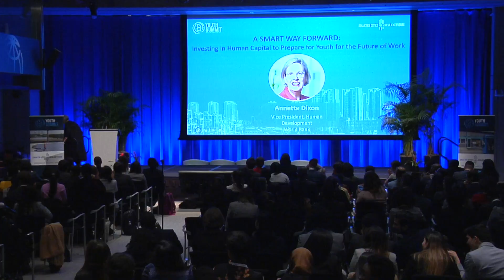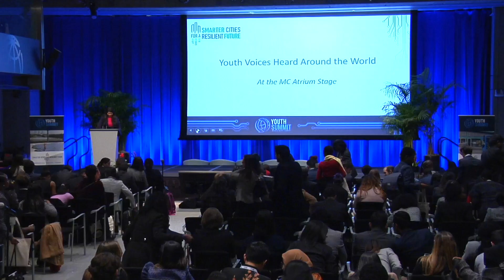A Smart Way Forward: Investing in Human Capital to Prepare Youth for the Future of Work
Annette Dixon, Vice President, Human Development, World Bank discusses the path forward on how we can further invest in youth to prepare for the future of cities and jobs